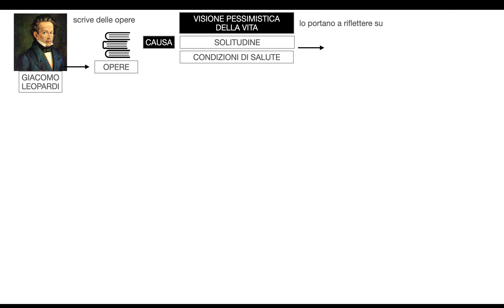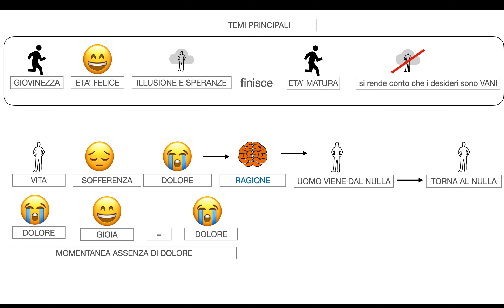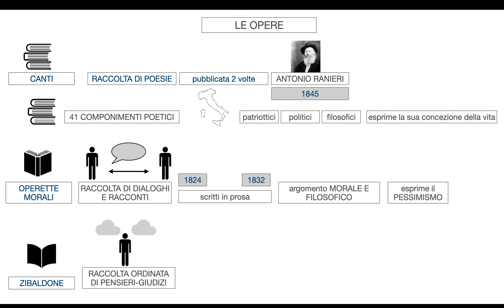LEOPARDI LE OPERE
Analizziamo le opere più importanti di Giacomo Leopardi